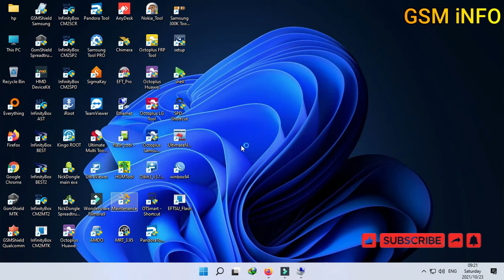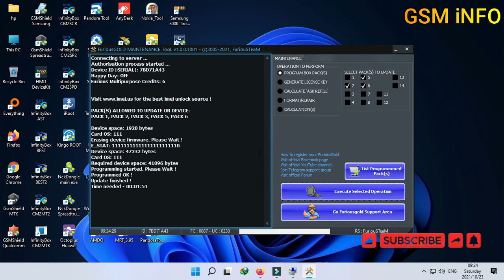Furious Gold Dongle| How To Reprogramming| Upgrade Pack